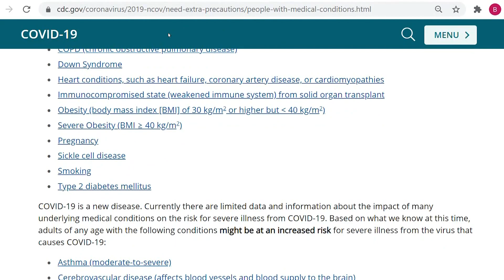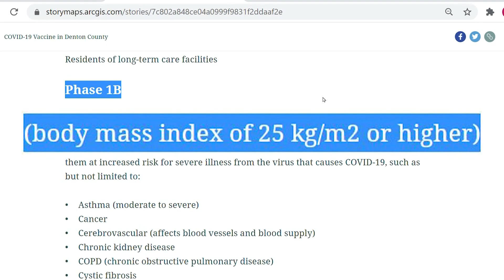CDC study: Obesity is risk factor for COVID hospitalization, death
Results from the study were published Monday. It studied almost 150,000 U.S. adults with COVID-19 at 238 hospitals from March-December 2020.